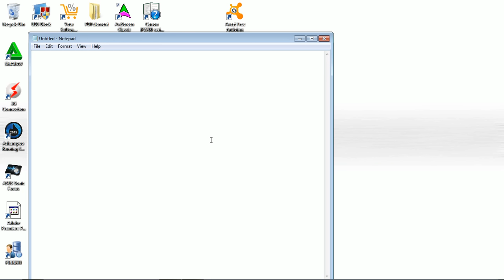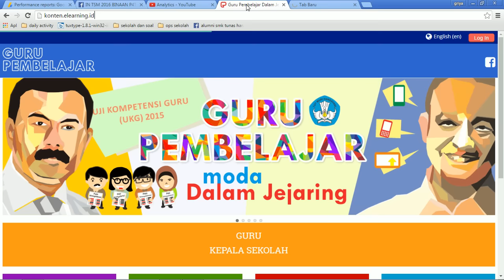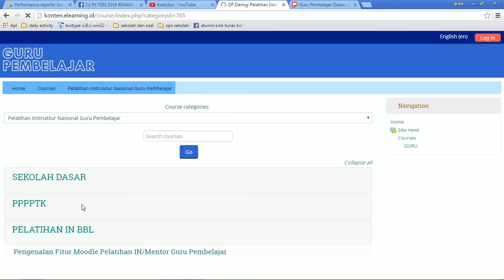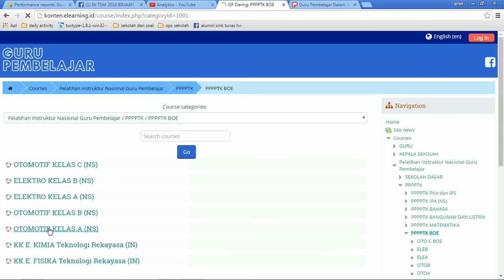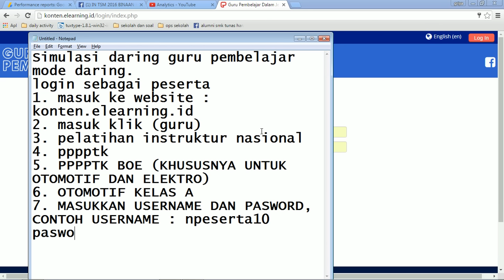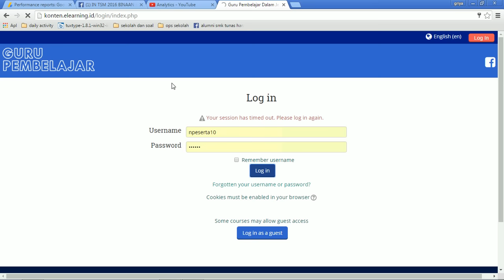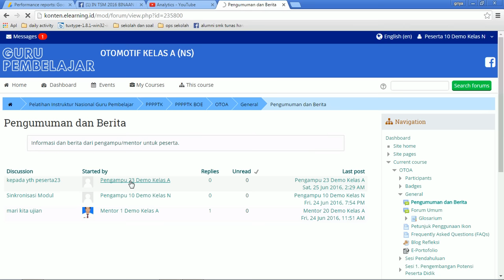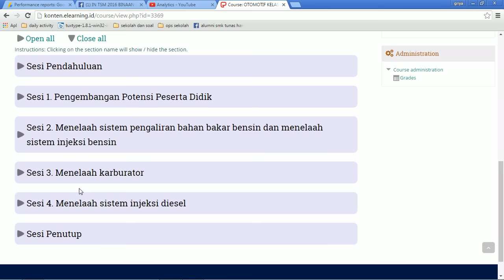Cara login Simulasi Daring Guru Pembelajar Sebagai Peserta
Simulasi daring guru pembelajar melalui konten.elearning.id login sebagai peserta, proses login ini adalah hal yang paling penting karena jika kita tidak dapat login, maka tidak bisa masuk kedalam sistem pembelajaran mode daring ( dalam jaringan )

semoga bermanfaat